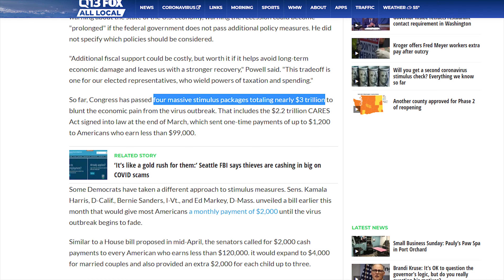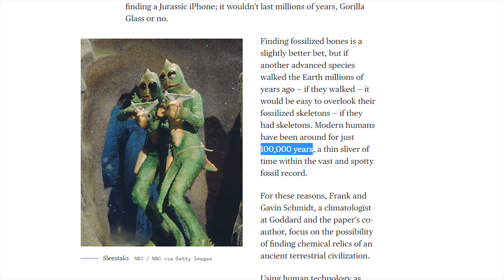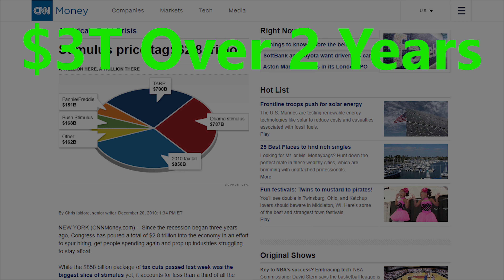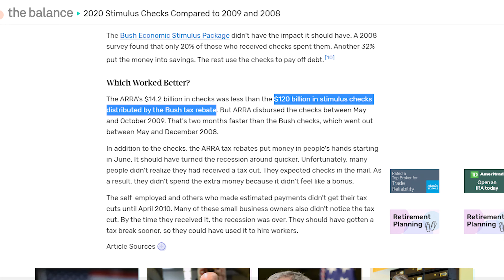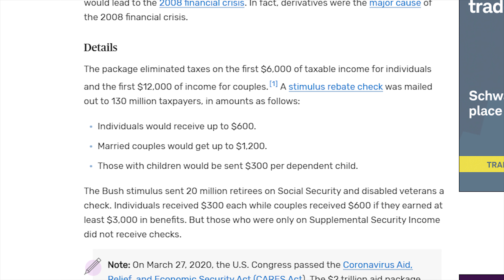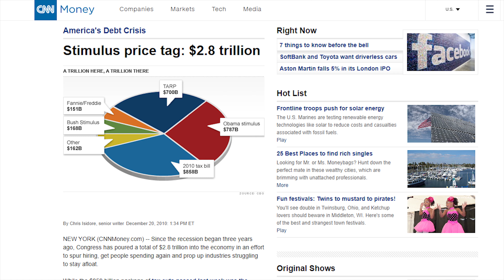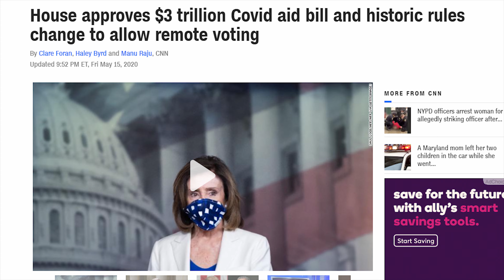Why We Need To STOP Stimulus Madness Right Now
The US Government has already spent a record amount of 3 trillion dollars in an effort to stimulate the economy. The magnitude of spending is unprecedented as only 2.8 trillion was spent throughout the entire 2008 recession of which very little was spent on stimulus checks. Plus, that was over several years as opposed to just a few months. On top of this, the House Of Representatives just passed another coronavirus relief bill coming in at another 3 trillion dollars which will provide a second round of stimulus checks. It is unlikely that this economic stimulus plan will pass through the Senate; however, it is mindboggling that the US government would even consider spending 6 trillion on stimulus when they are already at 25 trillion dollars of debt with debt surpassing GDP. This video explains the pros and cons of giving out so much money in stimulus checks and why this stimulus check madness needs to stop right now.